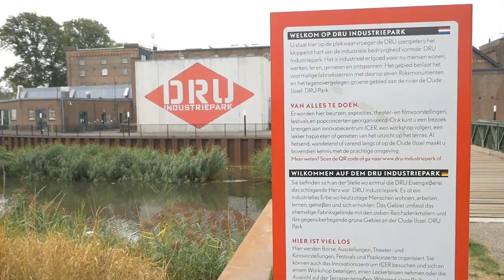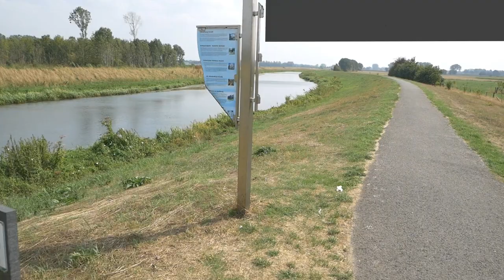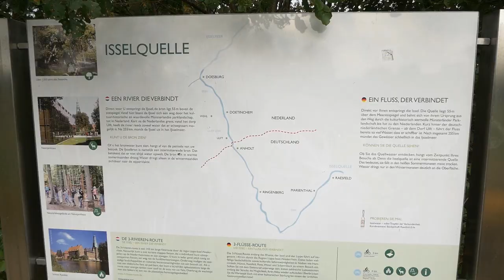14 Tage mit dem Rad durch Holland - Tag 14: Von Lieren nach Hause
Eine Urlaubstour mit dem Fahrrad durch die Niederlande. Am letzten Tag folge ich der Issel über die Grenze zurück nach Hause.